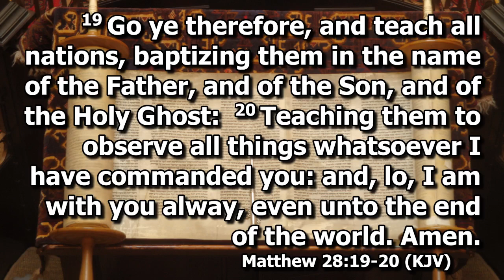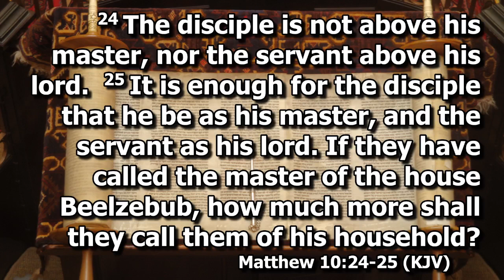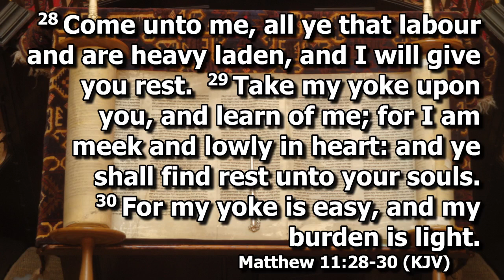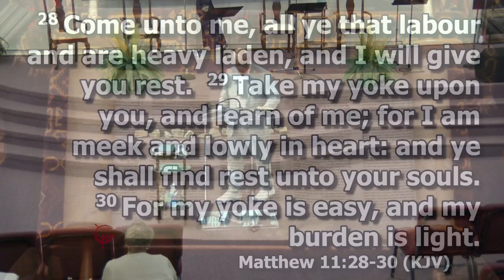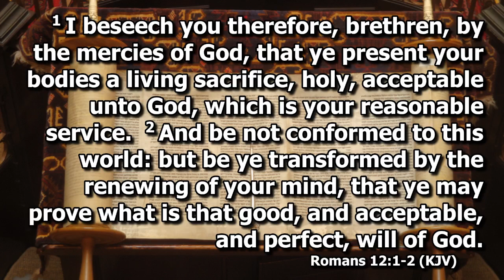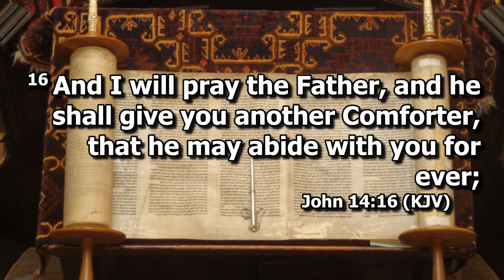"Our Focus is Messiah" | Pastor Donald Hordge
Pastor Hordge bring us a teaching on us putting our focus back on the Messiah. Recorded on September 28, 2024